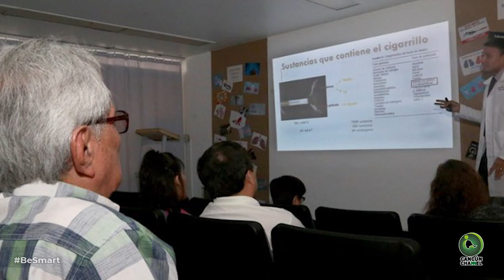Podrían destituir a ‘El Bronco’